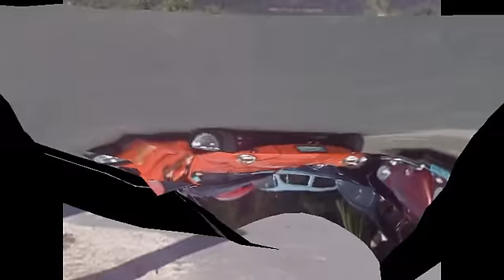VW get together.wmv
St Thomas Vdubbing!